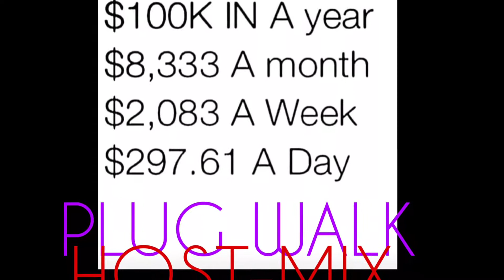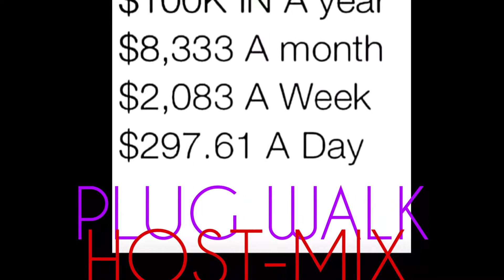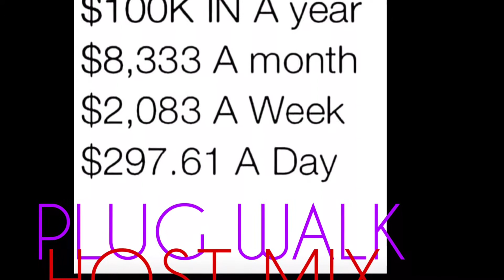Mob King Gotti X OG Keev “RX Delivery” (Rich The Kid ‘Plug Walk’ Remix) [Ray Goo TV Exclusive]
@mobking_ceo X @ogkeev @purplehostroyals @raygootv